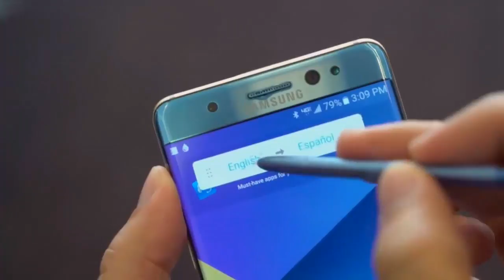Samsung Galaxy Note 7 Trailer [ 2016 - August ] | Tech Trailer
Samsung Galaxy Note 7 Trailer [ 2016 - August ]
Network  Technology
Status  Coming soon. Exp. release 2016, September 2

  - IP68 certified - dust proof and water resistant over 1.5 meter and 30 minutes
- Stylus

Multitouch  Yes

  - Always-on display
- TouchWiz UI
Platform  OS  Android OS, v6.0.1 (Marshmallow), planned upgrade to v7.0 (Nougat)

CPU  Quad-core 2.3 GHz Mongoose + quad-core 1.6 GHz Cortex-A53

Camera  Primary  12 MP, f/1.7, 26mm, phase detection autofocus, OIS, LED flash

Secondary  5 MP, f/1.7, 22mm, dual video call, Auto HDR
Loudspeaker  Yes
3.5mm jack  Yes
  - 24-bit/192kHz audio

NFC  Yes
Radio  No
Features  Sensors  Iris scanner, fingerprint, accelerometer, gyro, proximity, compass, barometer, heart rate, SpO2
Browser  HTML5
Java  No
  - Fast battery charging
- Qi wireless charging (market dependent)
- ANT+ support
- S-Voice natural language commands and dictation
- MP4/DivX/XviD/WMV/H.265 player
- MP3/WAV/WMA/eAAC+/FLAC player
- Photo/video editor
- Document editor

Misc  Colors  Blue Coral, Gold Platinum, Silver Titanium, Black Onyx